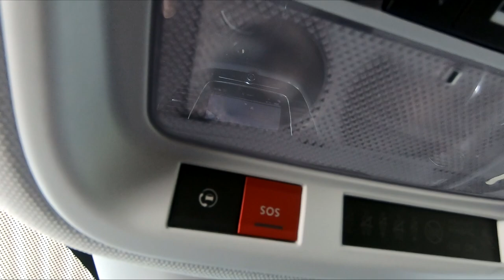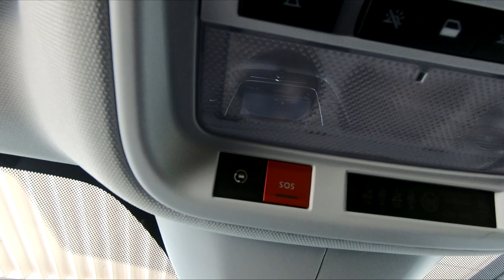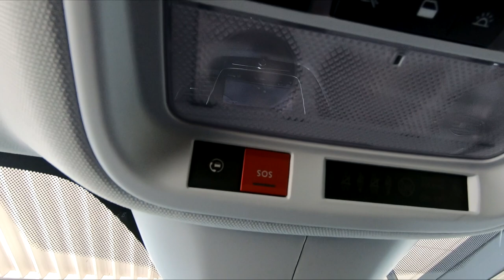Hoe werken de knoppen van Opel Connect? - Uitleg video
In deze video leggen wij u uit hoe de B-call en E-call knoppen werken van het Opel Connect systeem. Deze knoppen zijn aanwezig in nieuwe Opel modellen, die voorzien zijn van het nieuwe Opel Connect systeem.

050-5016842